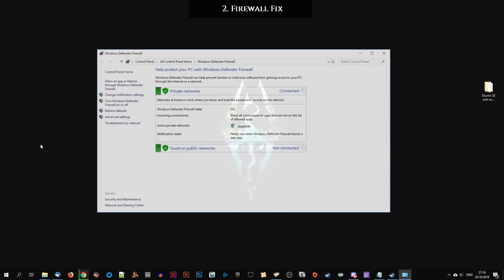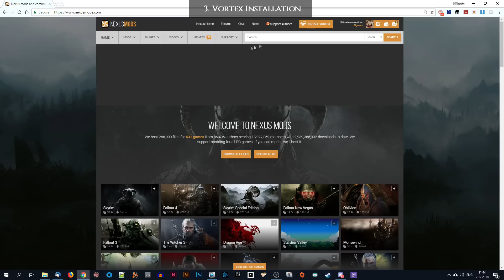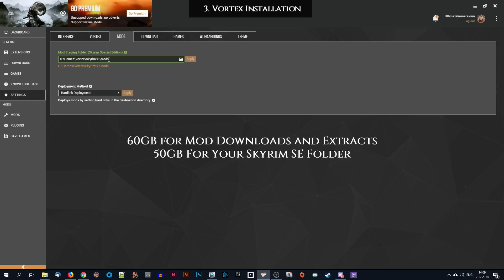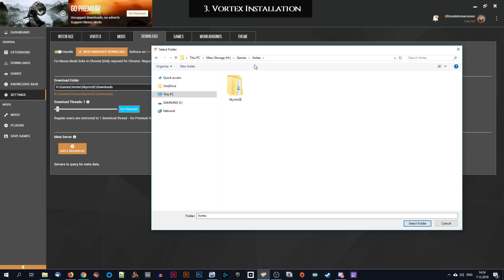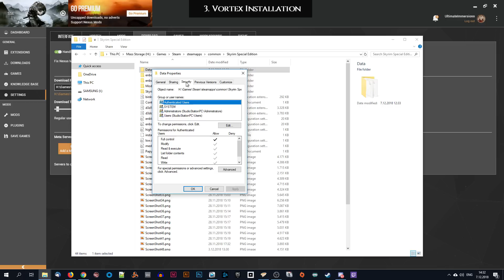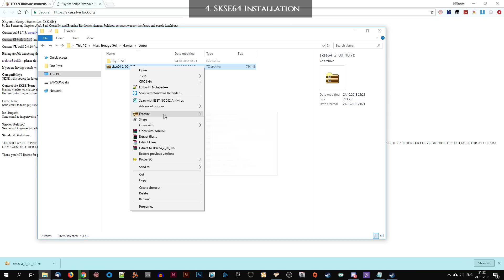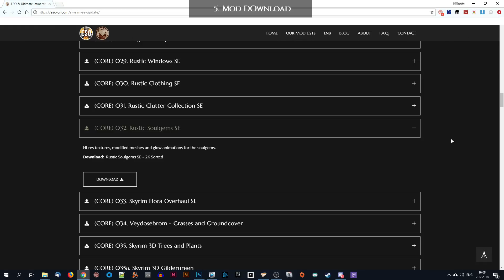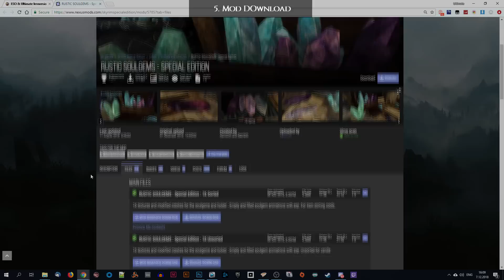ESO-UI Vortex Guide [1/3] - Installing Vortex, SKSE64 & Game Preparation | Skyrim SE Mod List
This new Vortex guide comes in 3 parts. It is really important to go through all of them, especially if you're new to modding.
Why 3 parts? Well, because I'll have to update the second part most frequently and it will be too much work for me to redo introduction for every video.

First one is introduction & game preparation where I explain how to start modding, what the possible issues are and how to handle them.

Second part is how to mod list installation, FOMOD installation, dependency sorting (file overwrites) and load order.

Third and final part is how to clean your plugins with SSEedit, to have your plugins (mods) working correctly in case you're experiencing issues.

Chapters:
[ 00:49 ] 1. Introduction -
[ 01:28 ] 2. Firewall Bug Fix
[ 03:17 ] 3. Vortex Installation
[ 06:41 ] 4. SKSE64 Installation
[ 09:05 ] 5. Mod Download

Thank you so much for translations:
Portuguese: Guilherme Silva
Spanish: Jared Andino

- Intel i7 4 Gen 4770K 3,5GHz Quad Core
- 2x8 GB DDR3 2400MHz Dual Channel
- Nvidia GeForce GTX 1080 8GB GDDR5X 1607MHz
- Samsung EVO 840 250GB SSD (550MB/s R/W) - for OS
- Kingston 120GB SSD (500MB/s R/W) - for recording

The Elder Scrolls V: Skyrim Special Edition is a 2016 remaster of the 2011 game The Elder Scrolls V: Skyrim, the fifth installment of The Elder Scrolls series. It was released for PC, Xbox One, and PlayStation 4 on October 28th, 2016. It was also later released for the Nintendo Switch on November 17th, 2017.

Steam users who already owned all of the game's DLC or owned the Legendary Edition received a free digital copy of the remaster. Like the Legendary Edition, the Special Edition comes with the three DLCs Dawnguard, Hearthfire, and Dragonborn.

skyrim mod list
skyrim mods weekly
skyrim modded
modded graphics
Nvidia GTX 1080
skyrim ultra graphics
skyrim ultra realistic mods
skyrim ultra modded 2017
skyrim enb boost
skyrim enb realism
skyrim photorealistic graphics mods
skyrim photorealistic mods 2017
Nvidia GTX 1080
skyrim enb
skyrim combat
skyrim ultra graphics
スカイリム
特別版
スペシャルエディション
スカイリム モード